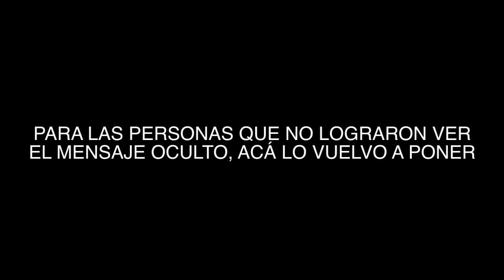El 14 de Febrero es una trampa!